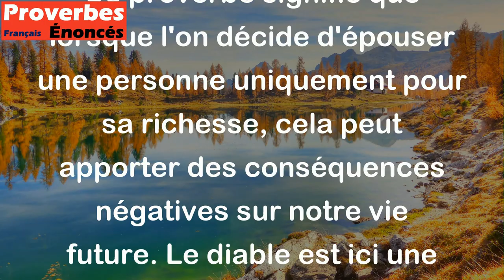Quand tu épouses de l'argent, le diable pond un oeuf dans ton garde-manger. - Proverbe Scandinave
Ce proverbe signifie que lorsque l'on décide d'épouser une personne uniquement pour sa richesse, cela peut apporter des conséquences négatives sur notre vie future. Le diable est ici une métaphore pour tout ce qui peut causer des problèmes dans nos vies, en l'occurrence, l'argent facile qui peut corrompre et avoir des effets néfastes sur notre comportement et notre moral. Par conséquent, il est important de ne pas faire passer l'argent avant tout et de choisir des relations basées sur l'amour et le respect mutuel plutôt que sur la fortune.